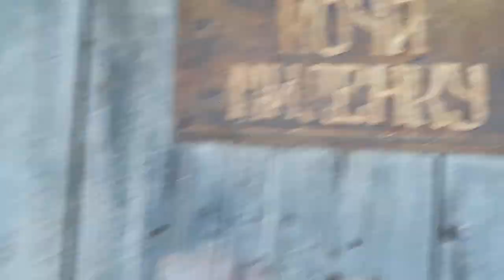Compilation of Beautiful old traditional houses in Kruševo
Old Houses in Kruševo this is only 25% of the city